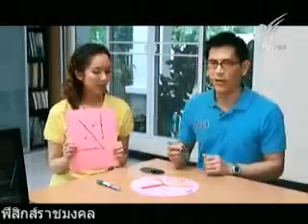จุด 9 จุด